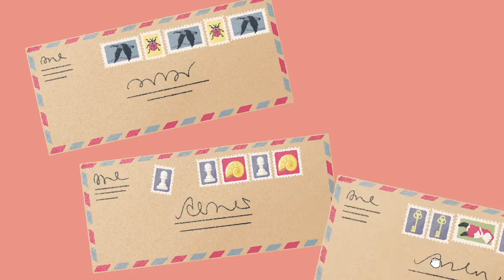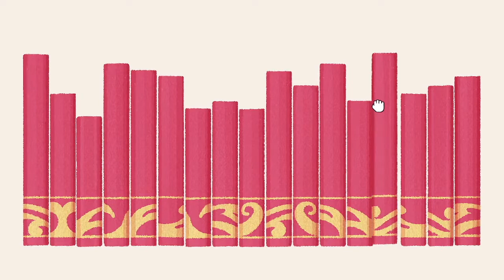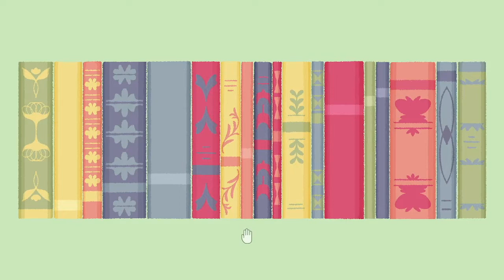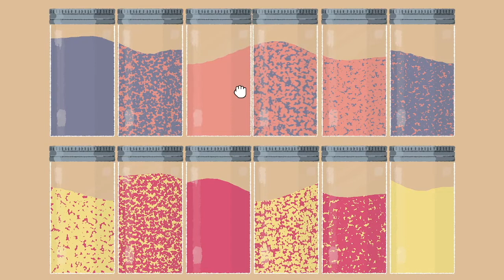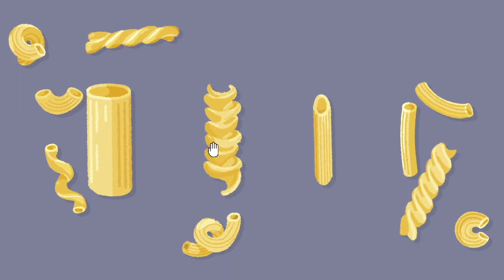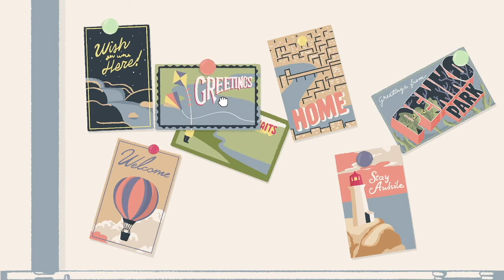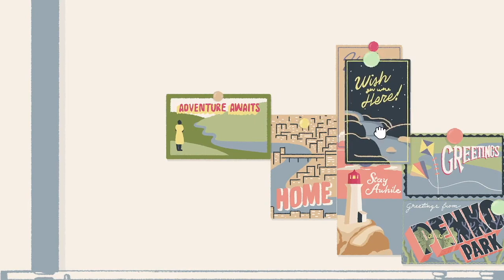A Little to the Left // Chapters 1 & 2